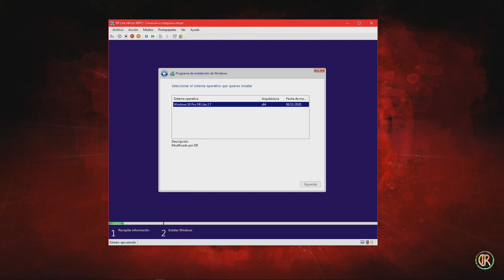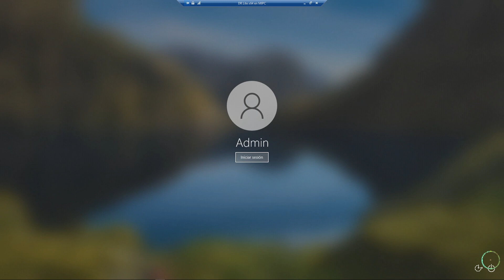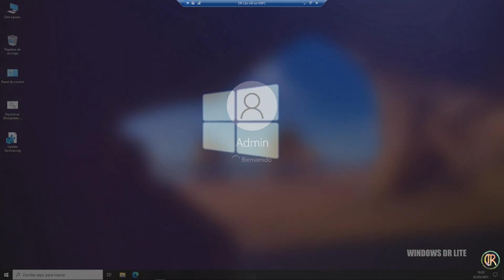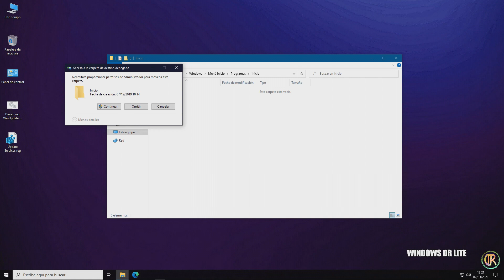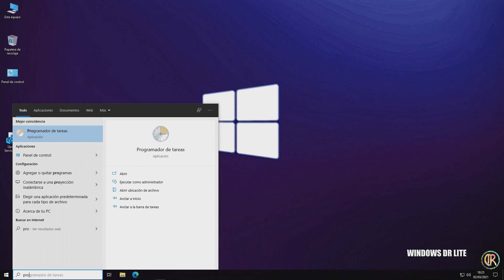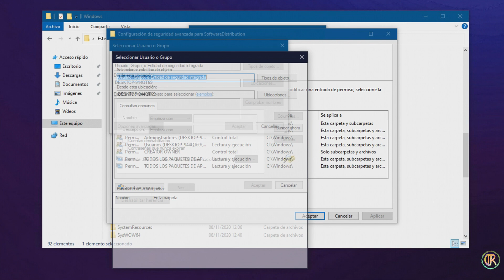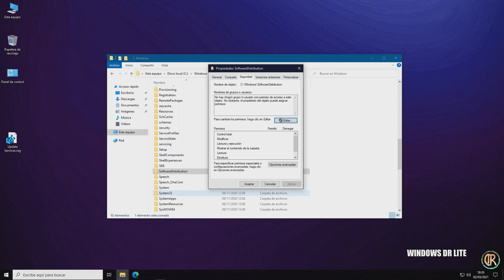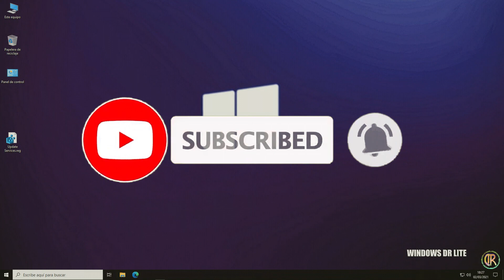Tutorial Bloqueo de Actualizaciones Automaticas Windows Sin Programas 2021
💻 Aquí os dejo un video que hice en respuesta a todos aquellos que me han preguntado cómo bloquear o impedir que el sistema se actualice de forma automática. Así pues, os dejo un archivo de registro (REG) y un script (BAT), además de un par de recomendaciones para un bloqueo más efectivo, sin necesidad de instalar programas o aplicaciones de ningún tipo 💻
Es el mismo sistema que utilizo yo para realizar este tipo de bloqueo en mis propias versiones DR Lite M, que también es válido para cualquier versión del sistema mencionado en el video.

Ruta de inicio automático
C:\ProgramData\Microsoft\Windows\Start Menu\Programs\StartUp

Cualquier duda o comentario, dejadlos aquí mismo.
Un saludo 😉👌🏻